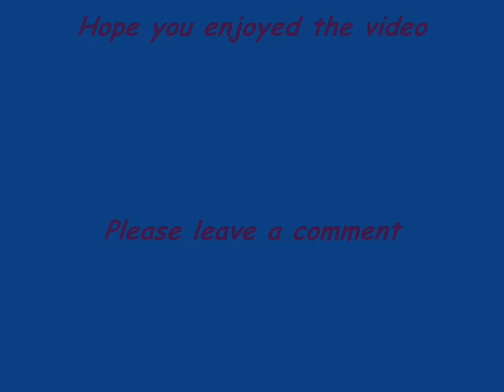Winter Sonata OST - My Memory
Romanized Lyrics:

My Memory moh doo gee uhk hae yoh geuh soon gahn
noon eul gahm euh myun ah joo jahk eun eel doh boh ee neh yoh
You're far away dah deul soo up neun goh seh
sa rang hahn dah neun mahl doh gee dah leen dah neun mahl doh ha jee moht ha goh

jung mahl mohl laht joh geuh dehl ee luht geh dah shee mahn nahl jool eun sehng gahk joh cha moht het suht joh

ah jik nuhl sa rang hae ee jeh lah doh neh geh goh behk hahl kkeh
I want to love you forever
neut jee ahn aht dah myun ee luht geh nah wah hahm kkeh young won hee

Oh leht dohng ahn geuh dehn nah ae gah seum ae mahn eun shee gahn heul luh doh
ah joo muhl lee ee juh doh sahl ah eet sut joh

Translation:
My Memory
At that moment I remembered it all
When I see those memories they seem so small..
You're far away in a place that I can't reach
I can't wait for these words of love to be said

I really was to blame
Will I ever get to meet you again?
I can't even imagine that
I still love you and now I'll confess that to you
I wanna love you forever
It's not too late
Be with me forever...

For a long time you've been in my heart
Much time passes and still you're far away, but I will stay alive